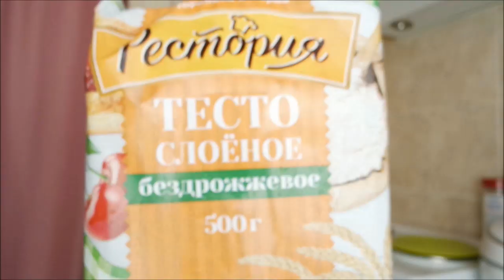Торт "Наполеон" на гриле, просто и вкусно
Готовим торт "Наполеон" на гриле, простой рецепт, очень вкусный торт, выпечка на гриле.